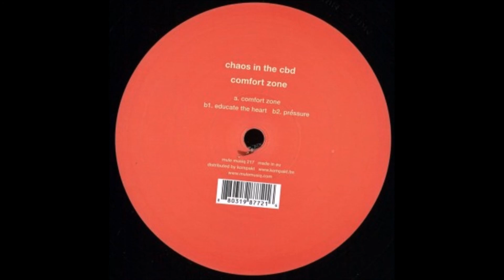Chaos In The CBD - Pressure [MM217]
Artist: Chaos In The CBD
Label: Mule Musiq
Genre: Electronic
Release date: 16 Oct 2017

Tracklist:
Comfort Zone
Educate The Heart
Pressure